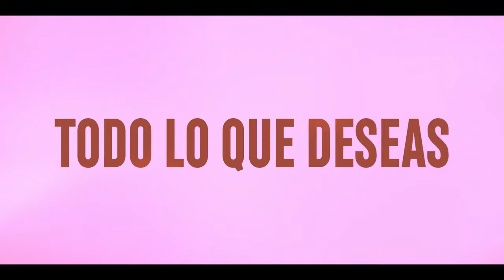BABYGIRL Trailer (2024) DOBLADO [HD] Nicole Kidman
Únete al canal para recibir notificaciones de los próximos vídeos. SINOPSIS:- A24 lanzó el tráiler de 'Babygirl' protagonizada por Nicole Kidman y Harris Dickinson, quienes exploran la dinámica de poder con una historia de amor de alto riesgo.

BABYGIRL (2024) Trailer SUBTITULADO
BABYGIRL (2024) Trailer SUBTITULADO EN ESPAÑOL